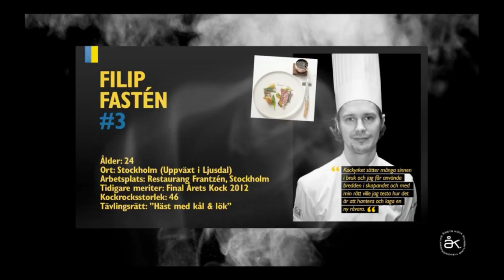Filip Fastén, Lämning. Årets Kock 2014: Semifinal #3, "Sista Chansen" - Kramfors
Årets Kock 2014 -- Svenskt Mästerskap i Professionell Matlagning